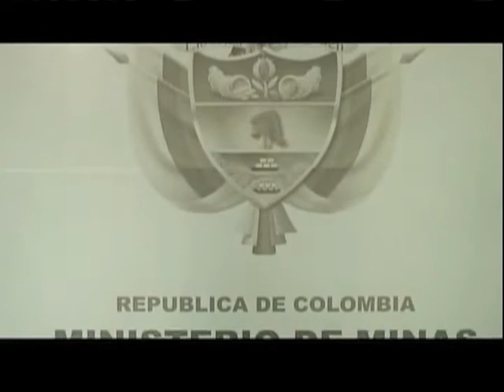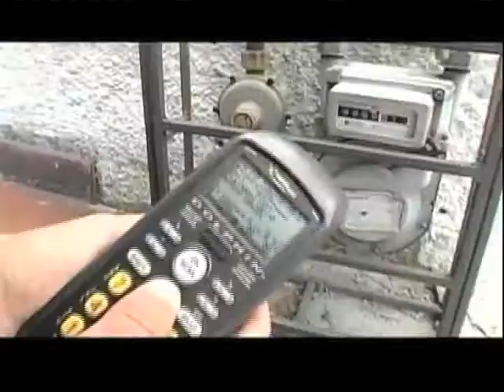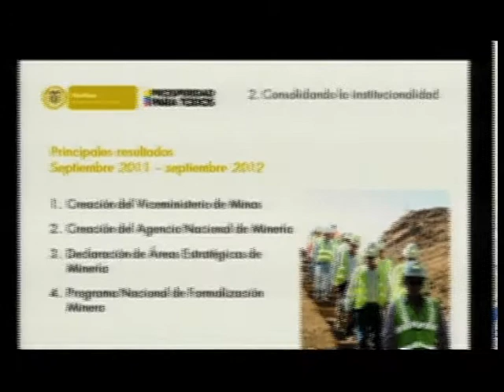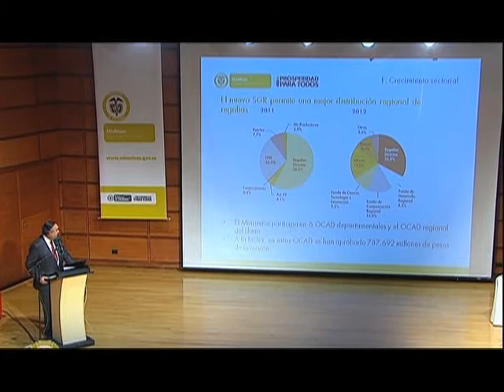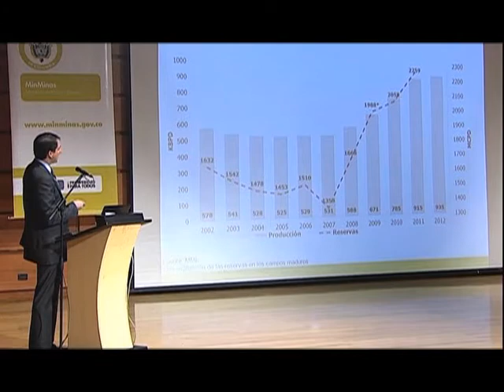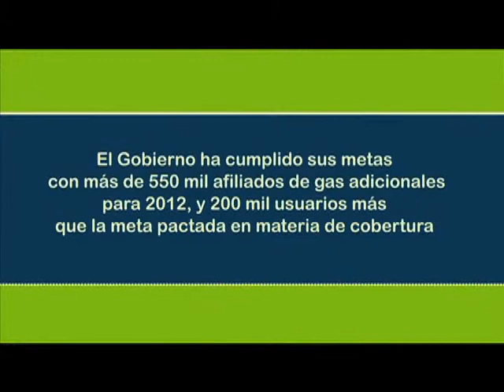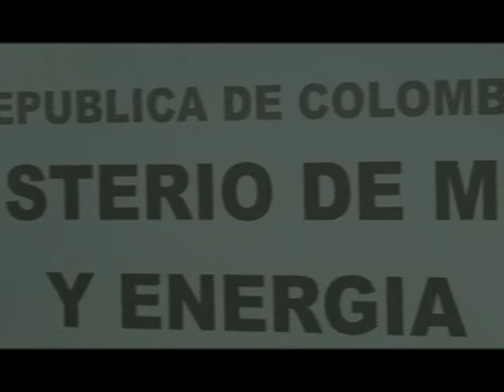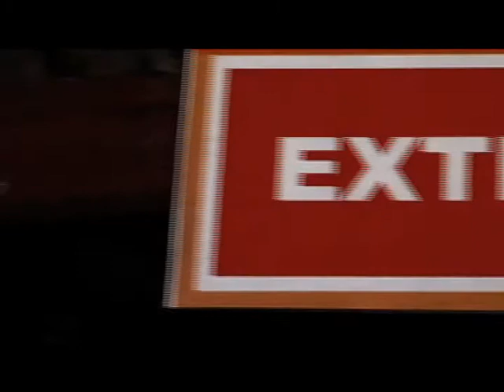La Estación: Rendición de cuentas Minminas 2012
El Ministerio de Minas y Energía rindió cuentas para informarle a la opinión pública la gestión de la locomotora minero-energética y su impacto sobre los diferentes sectores del país.

Ministerio de Minas y Energía S02E05